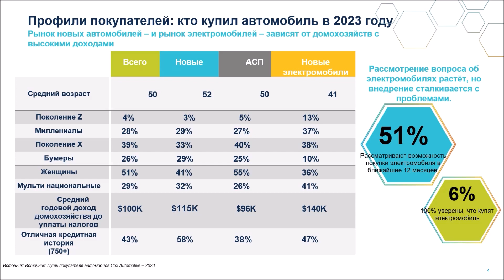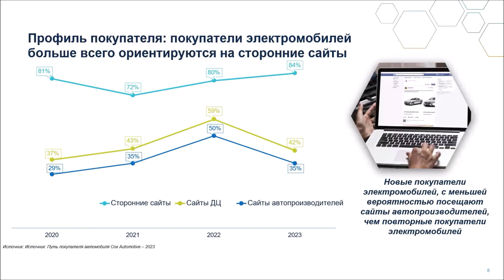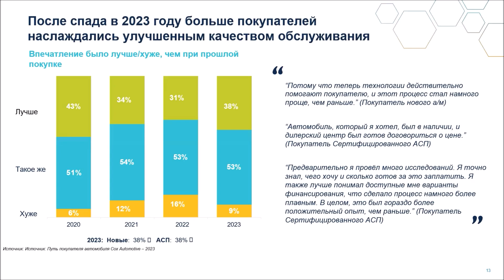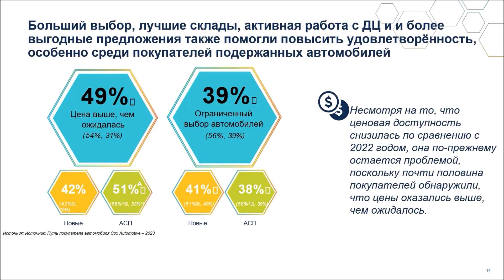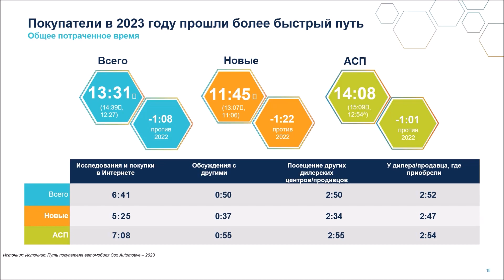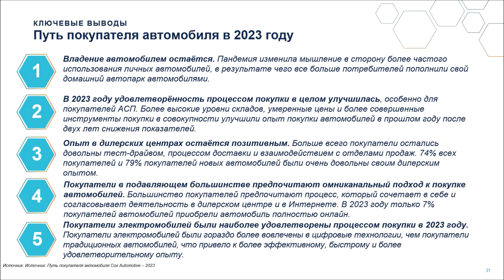27.02.2024 — Сергей Наумовский про путь покупателя автомобиля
Приветствуем вас на новом сезоне проекта «Автомаркетолога» — в рубрике «Совет Недели», где эксперты из мира автобизнеса и смежных областей делятся своим опытом в короткой, легкоусвояемой форме.

В новом выпуске «Совета недели» эксперт Сергей Наумовский рассказывает про результаты важного исследования пути покупателя автомобиля.